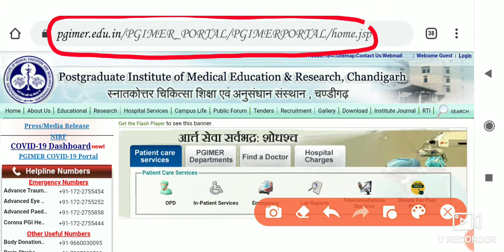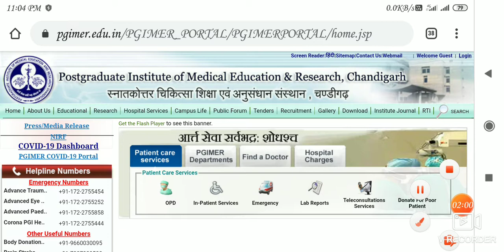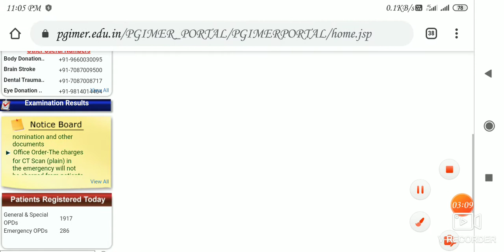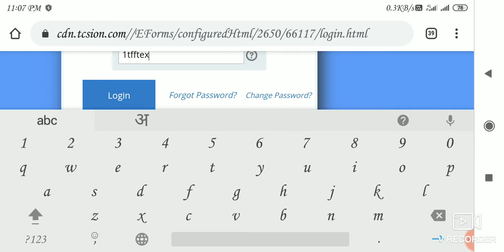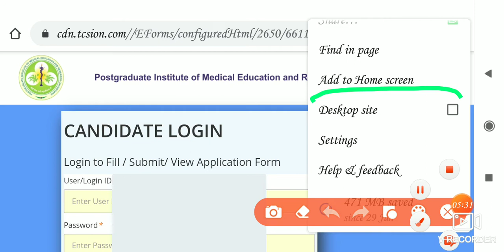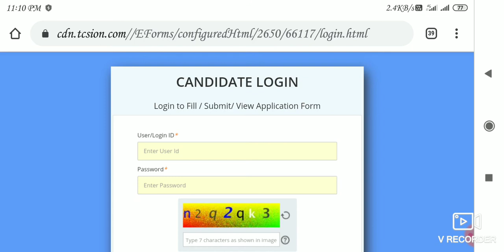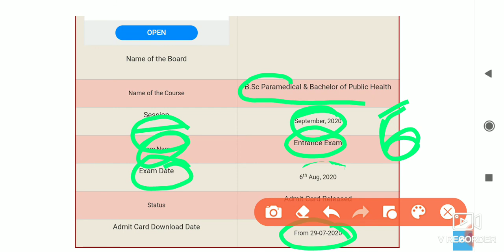PGIMER B.Sc Paramedical Admit Card Download 2020 | Bachelor of Public Health Exam Date!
Dear nursing Students
  Friend s
Video ko like . Share . Commnt

हिंदी मीडियम स्टूडेंट के लिए बुक्स की लिंक

PGIMER B.Sc Paramedical Course Exam Details:

PGIMER has released the notification for the candidates who interested to join the course of B.Sc Paramedical & Bachelor of Public Health in PGIMER. For that purpose, they planned to conduct the entrance examination for the candidates. The exam will be conducted on 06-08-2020. We provide all the latest updates about this examination from this article. So, all the candidates are advised to keep in touch with us for further updates.

How to Download the PGIMER B.Sc Paramedical Admit Card:

Go to the official website.

Then go to the new notification Section.

Find the PGIMER B.Sc Paramedical Admit Card 2020 link

Click on the link once you find it,

Enter the log-in id and password in the required fields